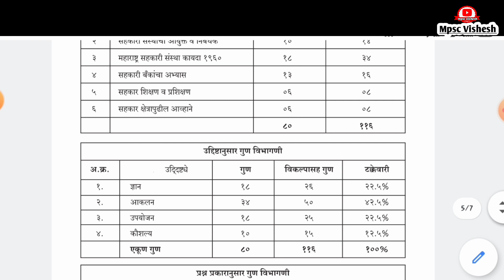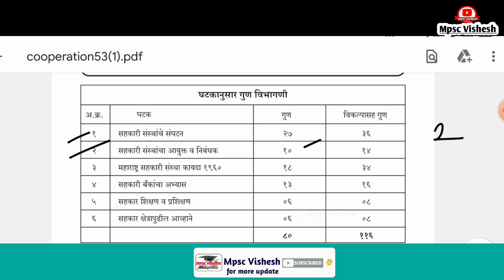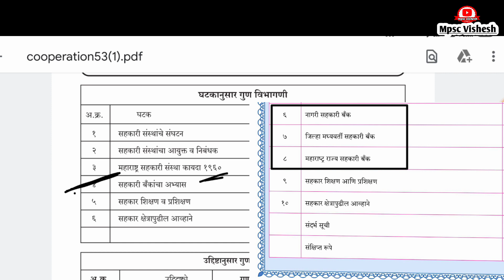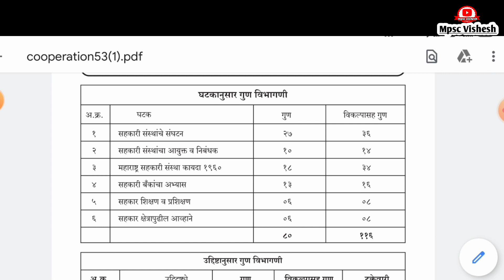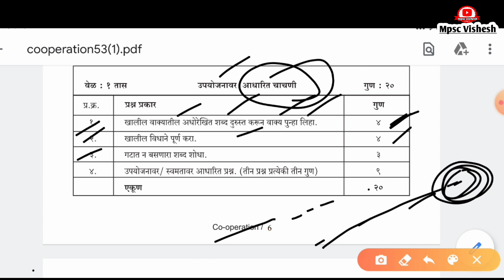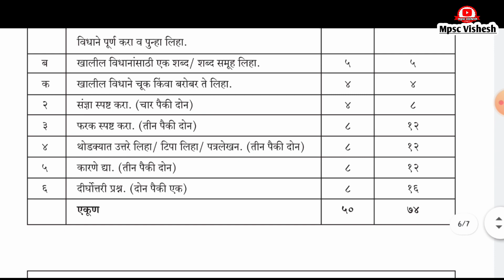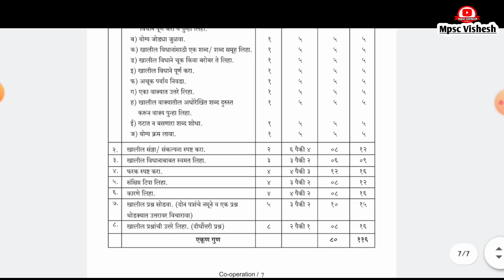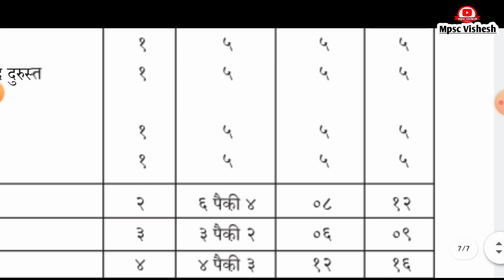12th sahkar paper patern in marathi | 12 वी सहकार पेपर पॅटर्न |sahkar board exam 2021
mpsc vishesh

संस्थात्मक वित्त व्यवस्थेची ओळख,प्रकरण 1 ले

संस्थात्मक वित्त व्यवस्थेचे स्रोत प्रकरण 2 रे